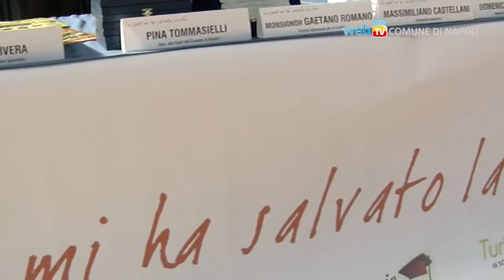Lo sport mi ha salvato la vita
Presentata alla sede del centro Sportivo Olimpia 71 a Barra la manifestazione "Lo Sport mi ha salvato la vita", un evento di promozione sportiva e culturale legato al tema della legalità e della solidarietà.
Ospite d'onore Gianni Rivera, primo calciatore italiano a vincere il Pallone d'oro e Presidente FIGC del settore giovanile.